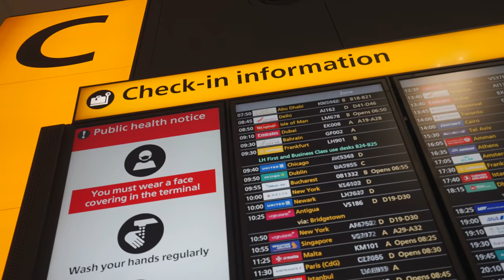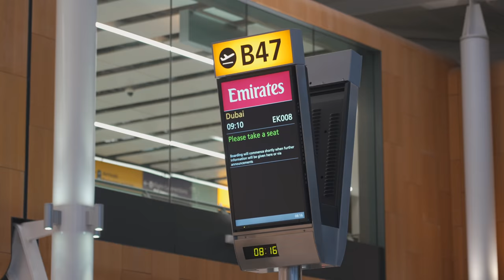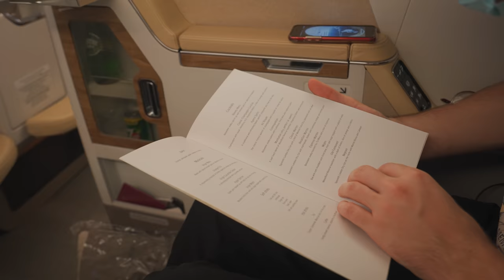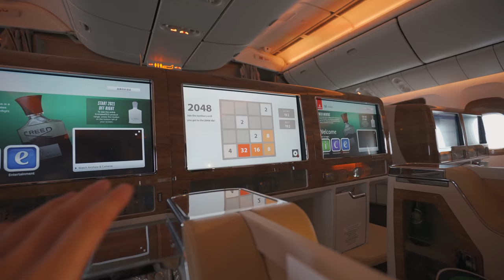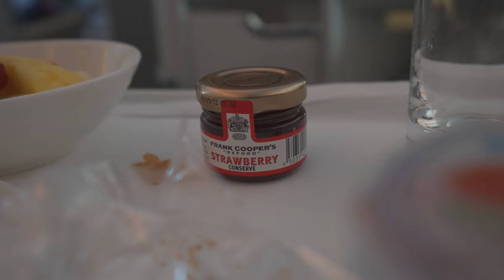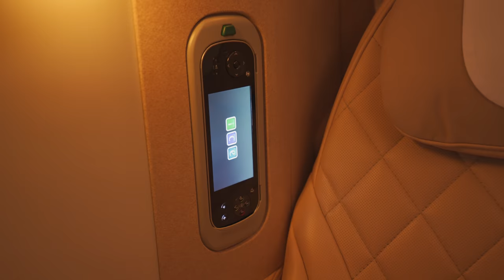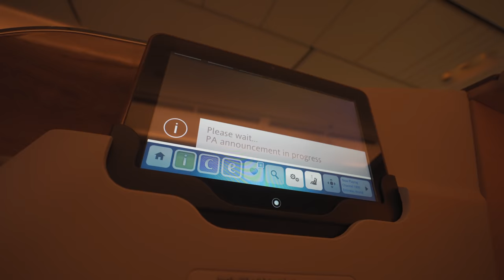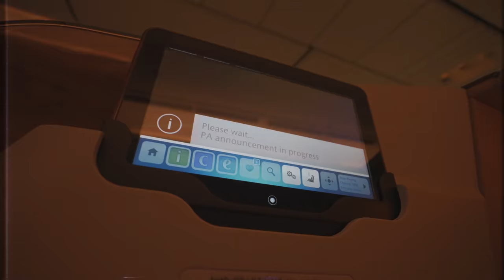I Flew Emirates Business Class with my Best Friend (Surprise)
I Flew Emirates Business Class (Not First Class or World's Cheapest)

Child-friendly content PG (give me ads pls).